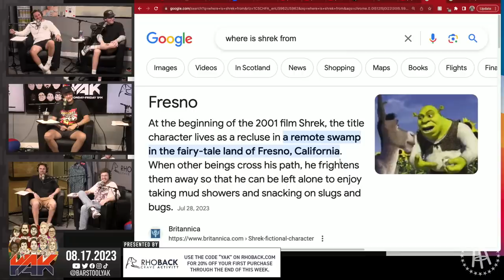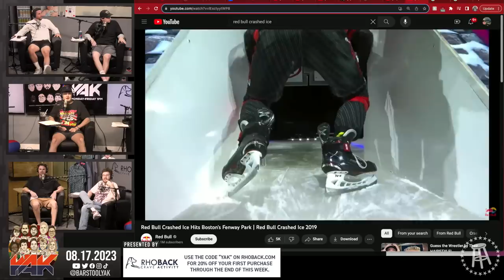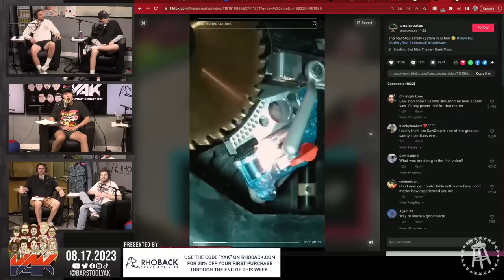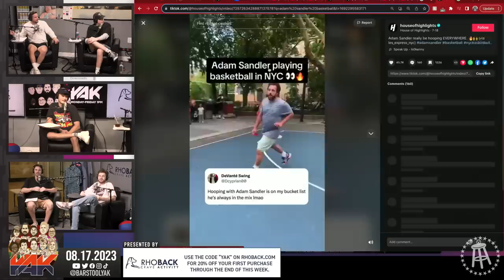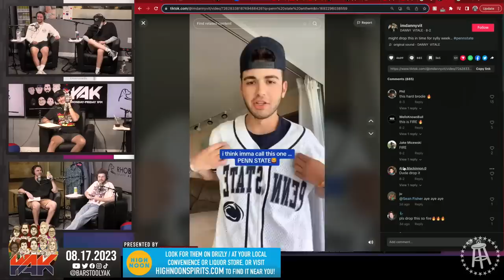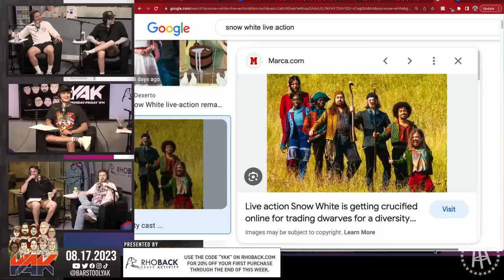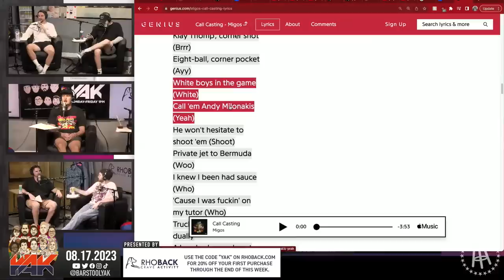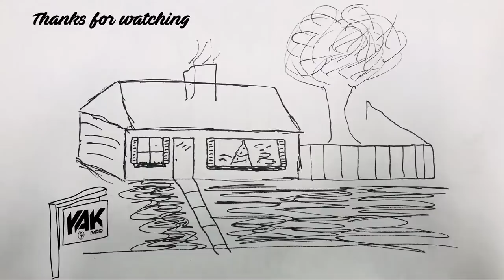Yeah, We Just Pulled Up to Yak U | The Yak 8-17-23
High Noon: Look for them on Drizly/at your local convenience or liquor store, or visit highnoonspirits.com to find it near you!

Morgan & Morgan: If you’re ever injured, you can check out Morgan & Morgan. Their fee is free unless they win. or dial Pound LAW (Pound 529) from your cell phone. This is a paid advertisement.

Rough N Rowdy 22: Witness every second of the action by ordering now on BUYRNR.COM or buy the PPV on YouTube for the 1st time ever

Always has.